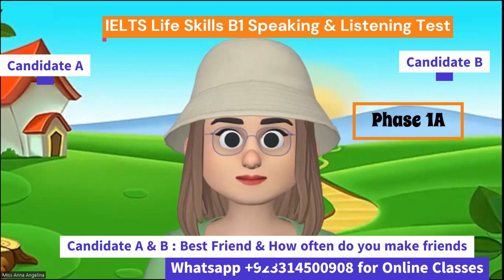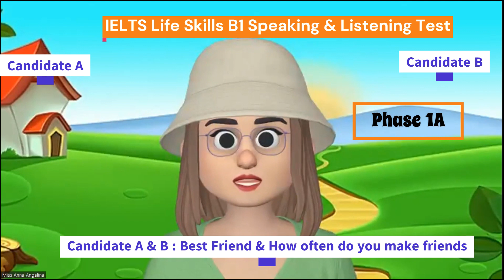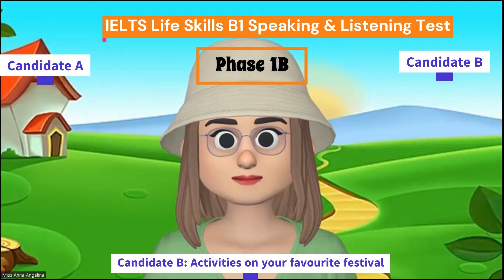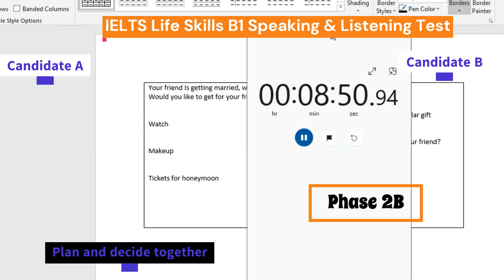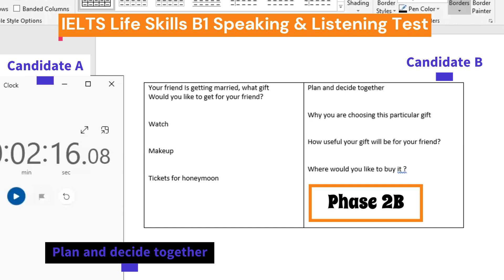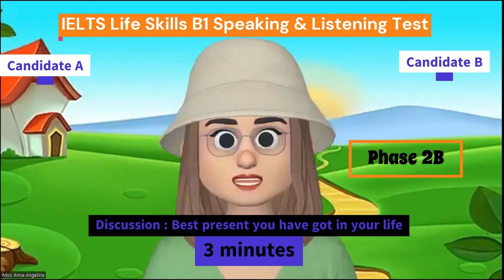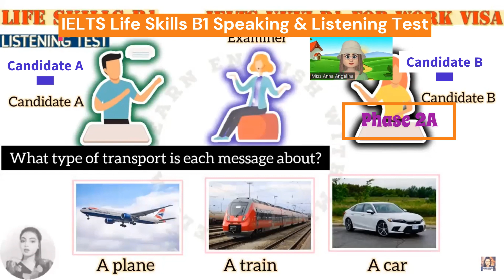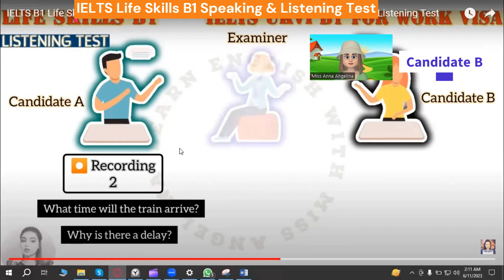Full Test IELTS B1 Life Skills Speaking & Listening Test ||Latest || 2023 || All Sections|| UKVI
IELTS Life Skills – B1 Speaking and Listening
IELTS Life Skills is for people who need to prove their English speaking and listening skills at Common European Framework of Reference for Languages (CEFR) B1 Intermediate Level English.

If you want to stay in the UK and need to take the IELTS Life Skills B1 test, discover preparation materials to help you get there.

The UKVI Life Skills B1 is for those who want to apply for indefinite leave to remain in the UK or citizenship.

Life Skills B1 is a secure English-language test (SELT) accepted by the United Kingdom Visa and Immigration Department as proof of your English-language proficiency. The test looks at your listening and speaking skills in the 22-minute test with an examiner and one other test taker. The second test taker’s performance will not affect your test results.

An IELTS examiner will look at your English speaking and listening skills, and your ability to obtain and convey information, speak to communicate and engage in discussion. There are no band scores with any of the Life Skills tests, your results will be given as a pass or fail.

You will be assessed on your ability to listen and respond to spoken English where you have to obtain and convey basic information and communicate on familiar topics.

The examiner might ask you to describe a topic, give opinions or preferences and justify those, and explain and expand on a topic. You will also be expected to communicate with both the examiner and the other test taker.

Parts of IELTS B1 Speaking & Listening Section
Total Time of Test : 22 minutes

What's your full name?
Can you Spell your name?
Where do you live?
How long it's been you are living there?

Part 1: Phase 1 a ( Discuss)

Candidate A and B talk to each other about your free time activities for two minutes.

Part 2 : Phase 1b ( Cue Questions)
Each Candidate talks about a topic for one and a half minute . Other Partner has to ask 3 follow up questions from what was said. 7 minutes are allowed for this part , examiner allows one minute to think.

Part3 : Phase 2a ( Listening)
Two recordings are played
Each Candidate answers 3 questions asked by the examiner.
Time for this section is 5 minutes

Part 4 : Phase 2b ( Roleplay+ Discussion)
Section 1 : Role play ( 2 minutes)
Candidate A and Candidate B plan for holiday together.
Section 2: Discussion ( 4 minutes)
Examiner, Candidate A & Candidate B together talk about a topic
For example: Talk about your free time activities in your childhood compared with your free time activities now.

IELTS B1 Life Skills Important Speaking Topics

1. Introduction
2. Family
3. Friends
4. Weather
5. Season
6. Food
7. Daily routine
8. Evenings
9. Birthday
10. Wedding anniversary
11. Festival
12. Learn English
13. Travelling
14. Transport
15.Music
16. Play/ Drama
17. Film
18. Watching tv
19. Computer
20. Mobile phone
21.Social application
22. Tv Channel
23. News Channel
24. Reading
25. Writing
26. Study
27. Work
28. Handicraft/ homemade things
29. Weekend
30. Neighbor
31. Neighborhood
32. Coronavirus
33. Free time activities
34. Museum
35. Historical building
36. Hometown
37. Health
38. Shopping
39. Buying goods
40. Favorite picture
41. Housing
42. Favorite cuisine
43. Favorite restaurant
44. Favorite shopping mall
45. Favorite actor
46. Sports and games
47. Outdoor activities
48. Famous Person
49. Favorite Person
50. Street
51.Study of Nature
53. Pollution
54. Friendship
55.Website
56.Technology
57. Online Shopping
59. School Days
60. Facilities
 This video carries "IELTS B1 Life Skills" "B1 SELT" List of important Topics for permanent citizenship in the UK. Real Exam Pattern of "IELTS B1 Life Skills UKVI". 60 Important topics"IELTS B1 Life Skill".

Skype ( Learn English with Miss Angelina)